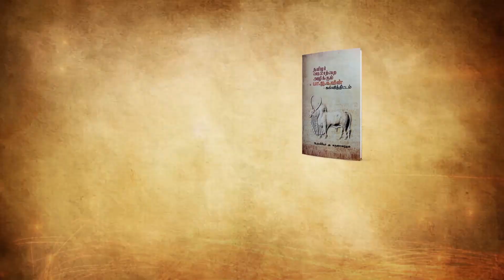பெரியாரும் பேராசிரியரும் - சுப. வீரபாண்டியன் | Subavee Latest Speech